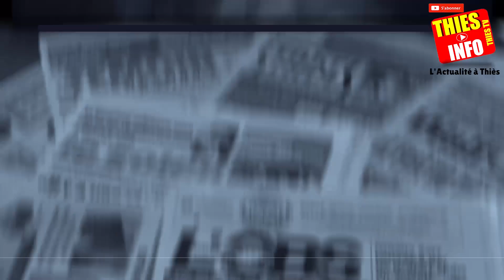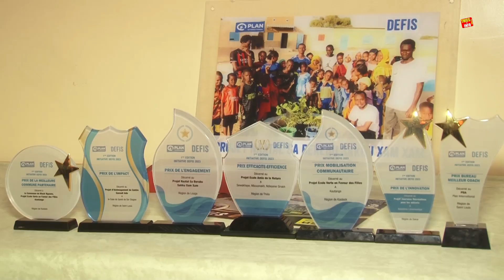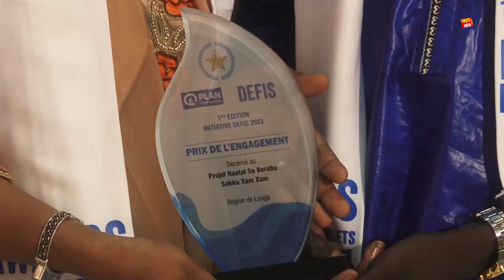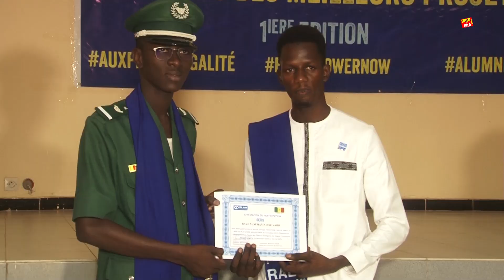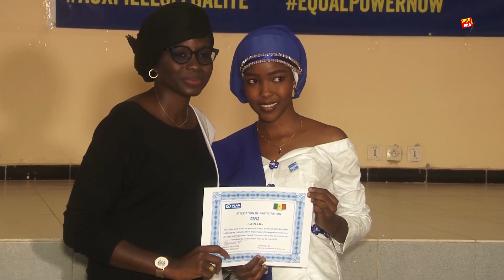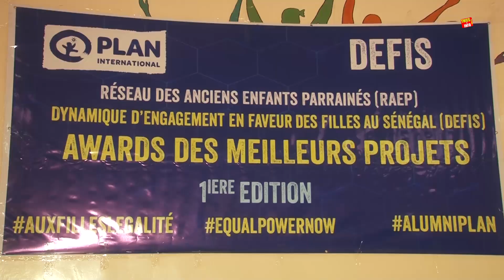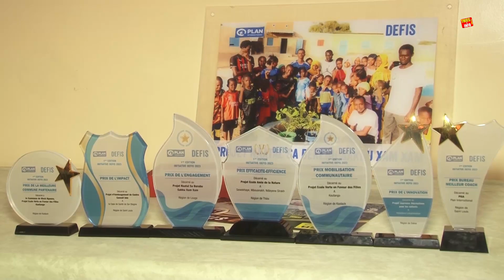AWARD DES MEILLEURS PROJETS DEFIS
00:00 Revue de Presse
04:17 Actualité au Senegal
07:36 revue de presse aujourd'hui
09:08 revue de presse rfm